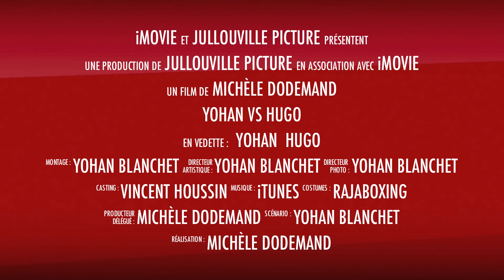Bande annonce Hugo vs Yohan